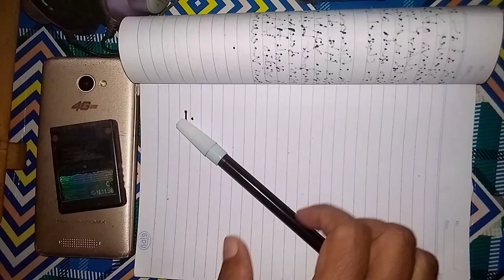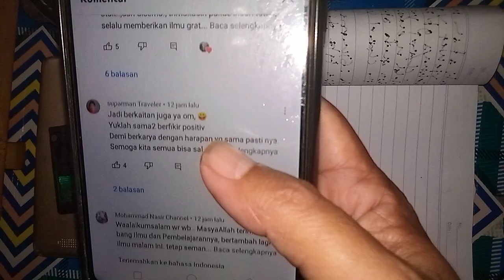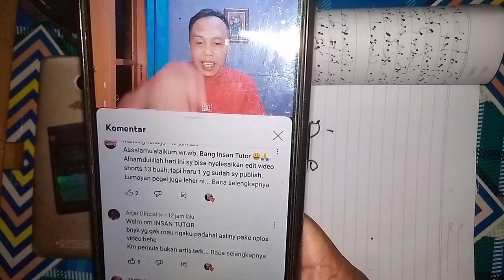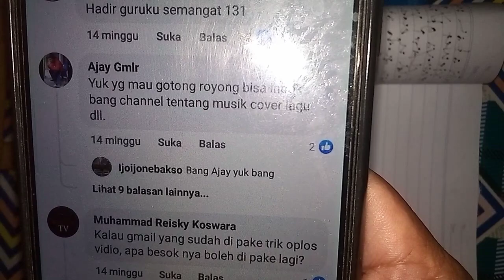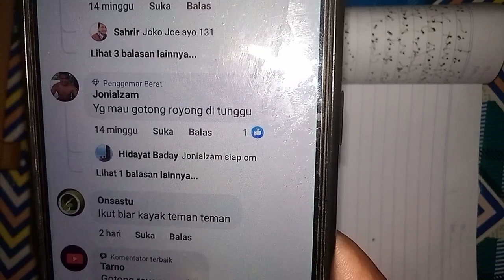cara mengembangkan channel youtube